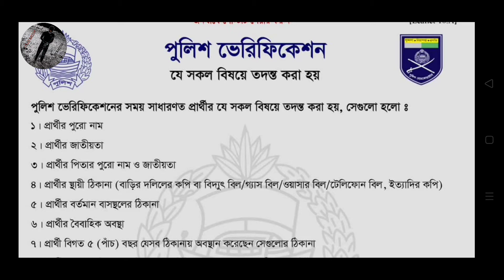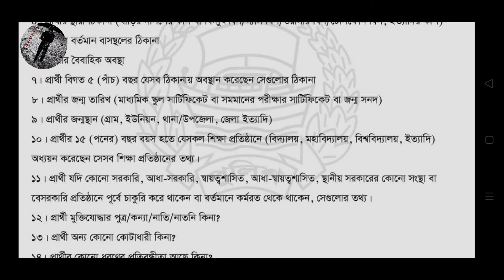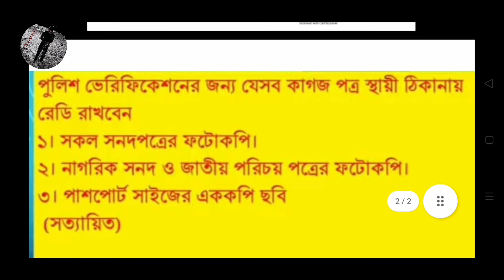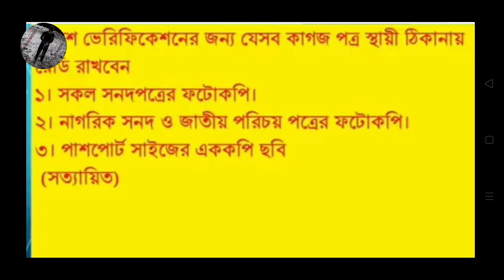Police Verification For Driving licence, Passport, NTRCA Police Verification।পুলিশ ভেরিফিকেশন নিয়ম।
Police Verification For Driving licence and Passport And  NTRCA Police Verification। এনটিআরসিএ পুলিশ ভেরিফিকেশন নিয়ম।

Driving licence BSP Account Open system। BRTA SHEBA l লার্নার করতে BSP ACCOUNT খোলার নিয়ম।Bangladesh

ntrca result , policeverification , ntrca ntrca recommendation letter , ntrca রেজাল্ট পরবর্তী করণীয় , সুপারিশপত্র কং দিবে , এনটিআরসিএ সুপারিশপত্র , ntrcau news সর্বশেষ কি , ntrc news , ntrc notic প্রতিষ্ঠানে যাওয়ার আগে করণীয় ,